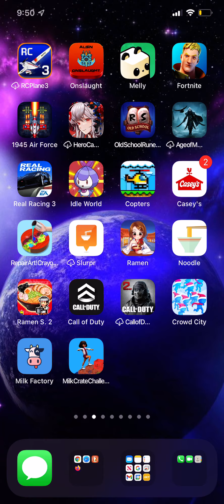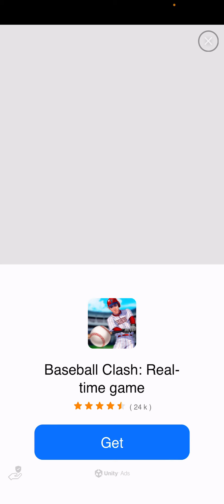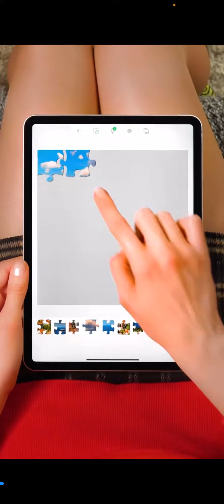Milk crest challenge